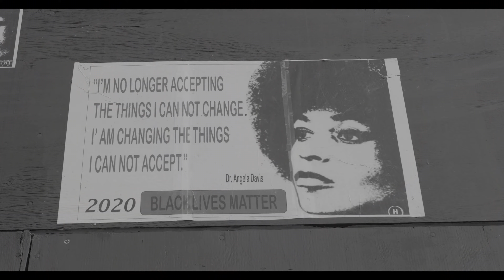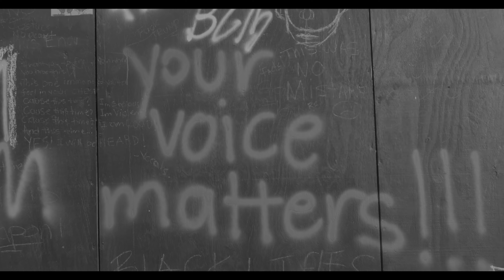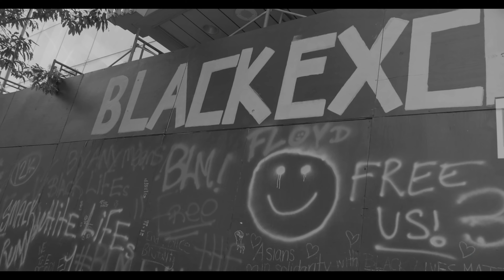DaCapitalGp Official Music Video Take Em Church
Now available on all music platforms!
spotify itunesmusic iheartradio tidal tiktok & much more!
"Take Em Church"
Produced by @mousetrapthesoulchild_ode
Directed & Edited by @dirtynytv
Filmed by @a1aproductions
Song mixed by @desiacmusic